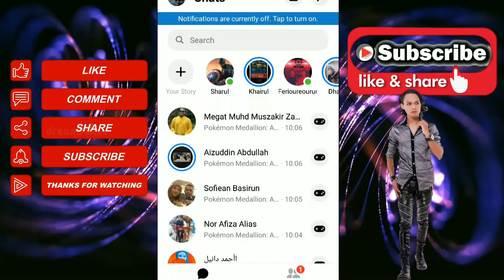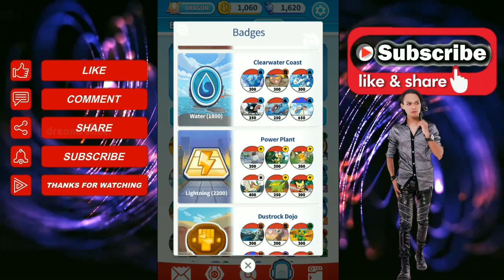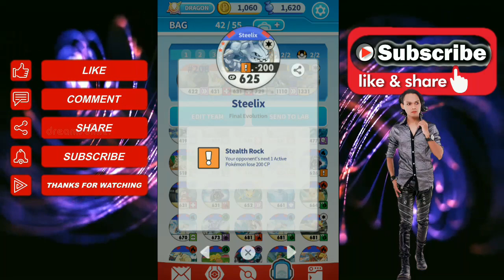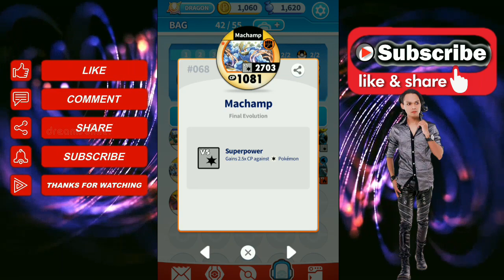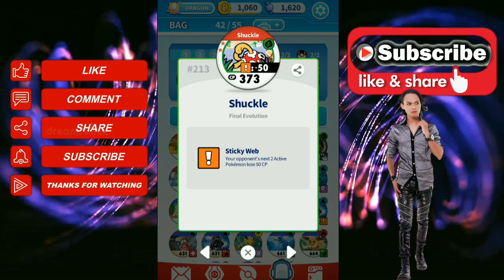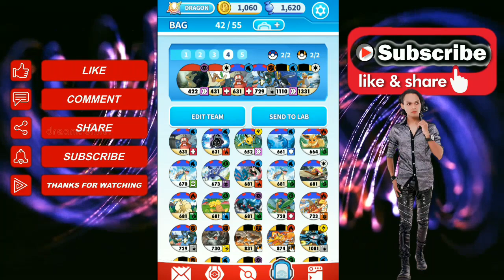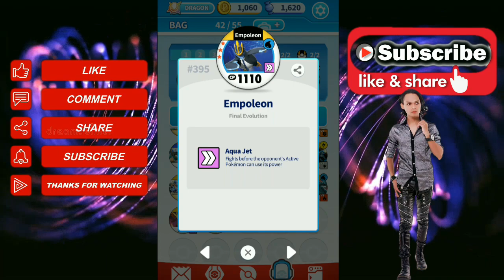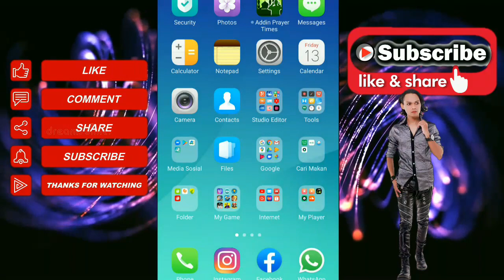POKEMON MEDALLION BATTLE - Learn How To Win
Pokemon Medallion semakin popular.. Ramai yang masih mahu belajar cara untuk menang.. Tonton video ni hingga habis ya.. Segalanya saya telah kupas dan setiap teknik penggunaan card pokemon mengikut special dan populariti di setiap gym.. Semoga bermanfaat..

 🔱 Play via Messenger 🔱

👉 Open link Via FB Aplication

Komen di ruangan untuk kita berkongsi tips yang lebih effektif lagi 😘😘